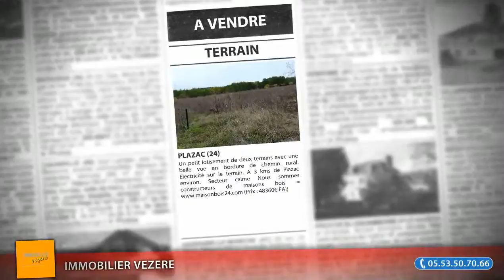Terrain à vendre, Plazac (24)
- Un petit lotisement de deux terrains avec une belle vue en bordure de chemin rural. Electricité sur le terrain. A 3 kms de Plazac environ.